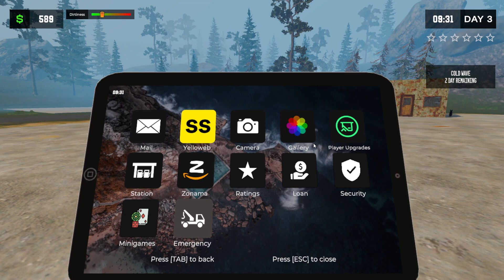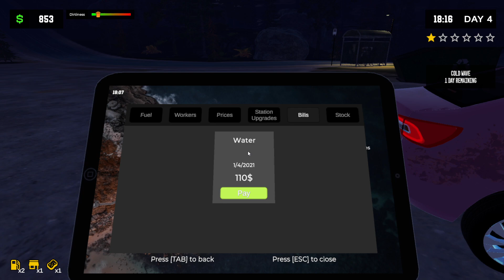My New Washing Station - Pumping Simulator 2 - Episode-2